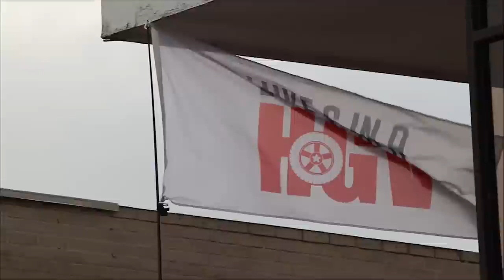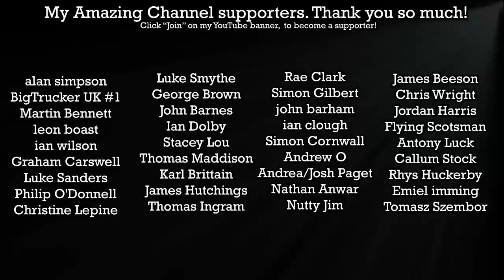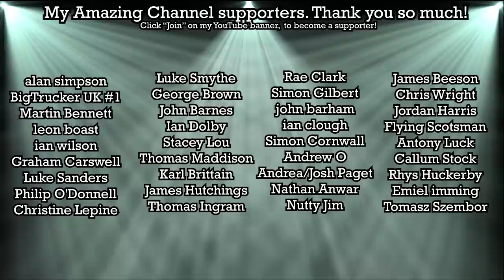The Worlds SLOWEST Site!